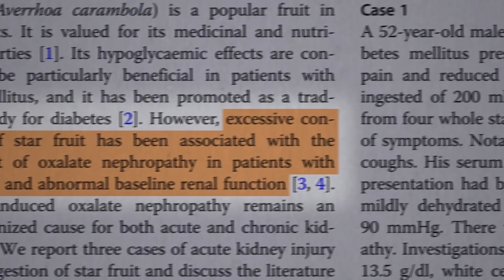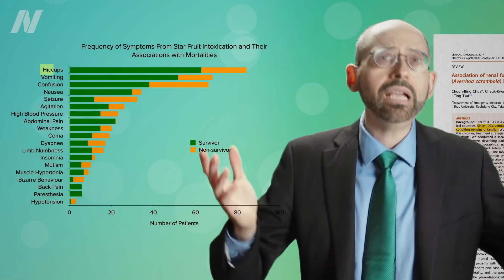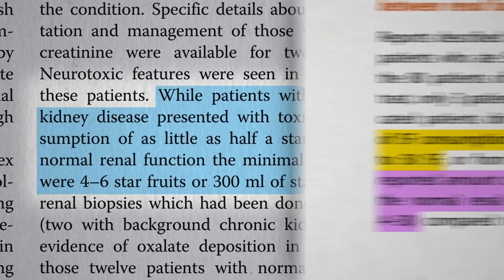Neurotoxicity Effects of Star Fruit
Star fruit contains a neurotoxin known as caramboxin that can cause irreversible brain damage at high enough doses.

The video I mentioned is Kidney Stones and Spinach, Chard, and Beet Greens Don’t Eat Too Much which is the follow-up to Oxalates in Spinach and Kidney Stones: Should We Be Concerned?

For some older videos I did on kidney stones, see How to Prevent Kidney Stones with Diet and How to Treat Kidney Stones with Diet

Have a question about this video? and someone on the NutritionFacts.org team will try to answer it.

Want to get a list of links to all the scientific sources used in this video? You’ll also find a transcript and acknowledgements for the video, my blog and speaking tour schedule, and an easy way to search (by translated language even) through our videos spanning more than 2,000 health topics.

Image credit: jbauer-fotographie / pixabay